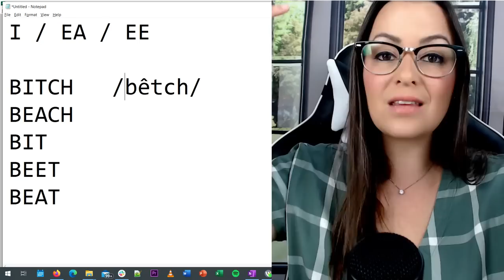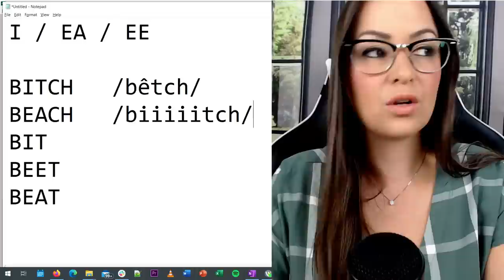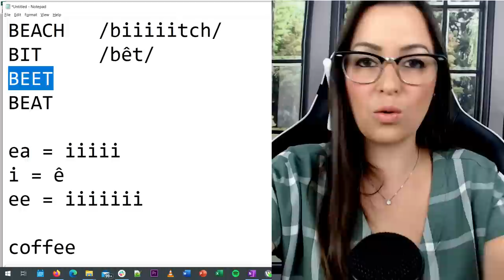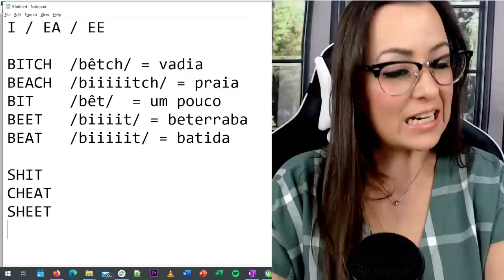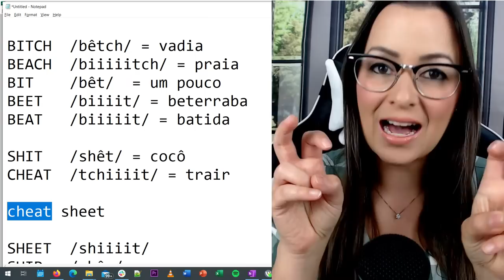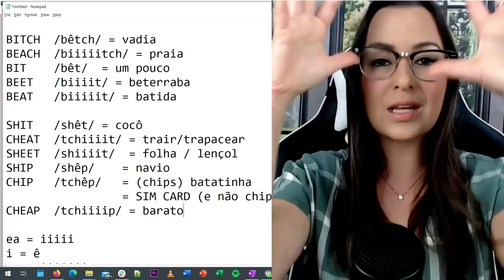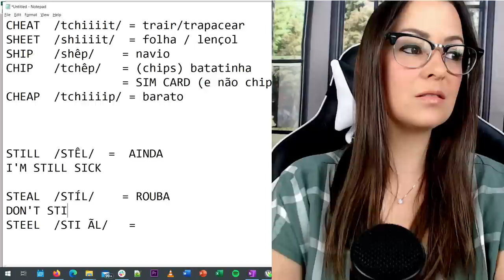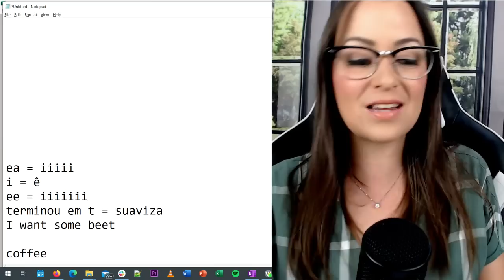PRONÚNCIA EM INGLÊS: PALAVRAS QUE CAUSAM CONFUSÃO | Pocket Class #04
Hey guys! Na aula de hoje vou ensinar pra vocês como pronunciar corretamente certas palavras que geram uma grande confusão se pronunciadas erradas: bitch, beach, sheet, shit, cheat, sheep, condo, condom e muito mais!🔴MATRÍCULAS ABERTAS PARA O MEU CURSO ONLINE DE INGLÊS.
Se você gosta da minha metodologia, da forma como eu ensino e quer algo estruturado, detalhado e com TODO o MEU suporte, inscreva-se já no meu curso e venha ser o meu aluno.

E se estiver inseguro, você tem 21 dias para testar ou ter 100% do seu dinheiro de volta! Clique no link que deixei nos comentários para mais detalhes e fazer sua matrícula!
As inscrições são por tempo limitado!

🔴ERIKA NA AMERICA SQUAD - Conteúdo exclusivo no meu Telegram, além de ficar sabendo primeiro das novidades, receber os links das reprises, videos e material gratuito:

Assine meus English Bites. Áudios 100% em inglês que eu mesma escrevo, gravo e envio 3x por semana no seu WhatsApp junto com a transcrição por R$ 24,90.

ERIKA NA AMERICA PODCAST - Ouça ja!

00:00 - 11:31 - INTRO
11:32 - 16:31 - MINT
16:32 - 19:02 - IBUPROFEN
19:03 - 20:31 - TH PRONÚNCIA
20:32 - 36:40 - BITCH / BEACH / BIT / BEET / BEAT
36:41 - 44:40 - SHIT / CHEAT / SHEET / SHIP / CHIP / CHEAP
44:41 - 47:58 - STILL / STEAL / STEEL
47:59 - 50:56 - CONDO / CONDOM
50:57 - 53:45 - RECEITA MOJITO
53:46 - 1:11:57 - OUTRO